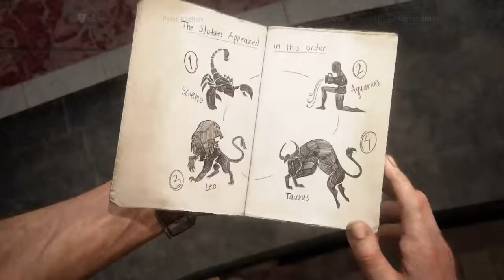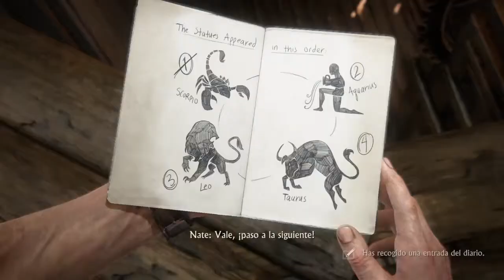DETALLES A OTRO NIVEL|UNCHARTED 4 #13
Hoy llegamos al pueblo de Madagascar y encontramos detalles a otro nivel.
Cap.11 1/3